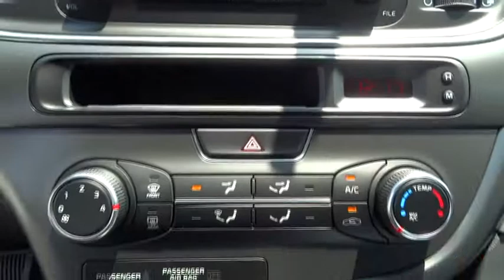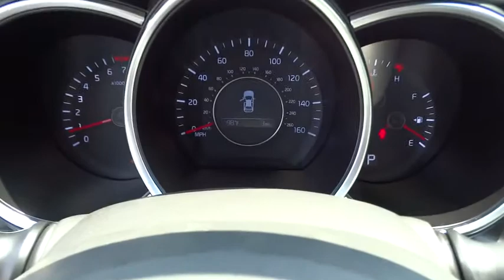2015 Kia Optima Johns Creek, Buford, Athens, Duluth, Gainesville, GA K511259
2015 Kia Optima

4180 Buford Drive (Hwy 20)